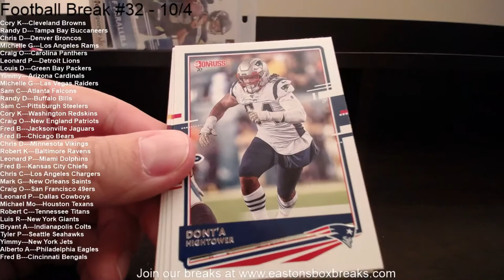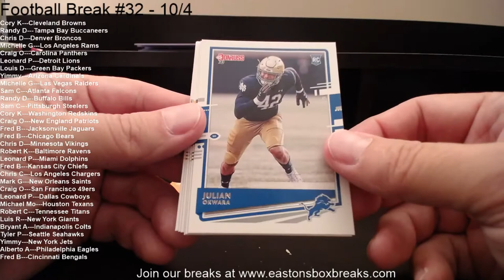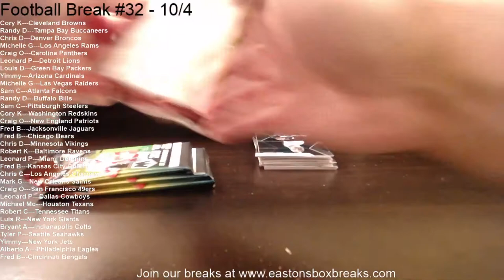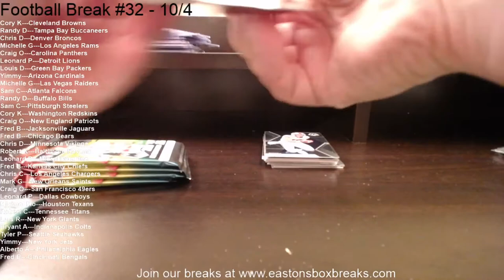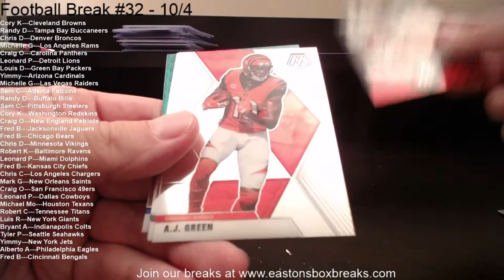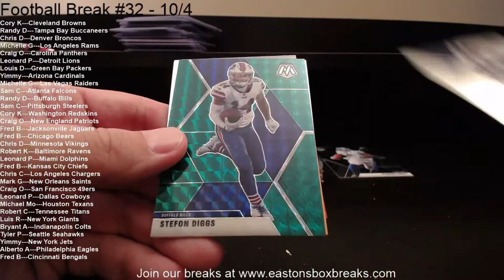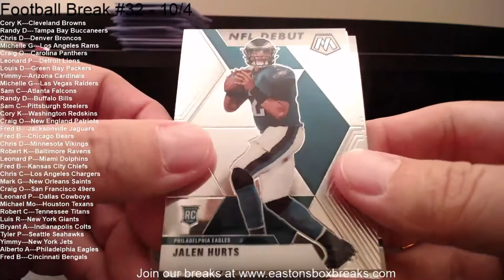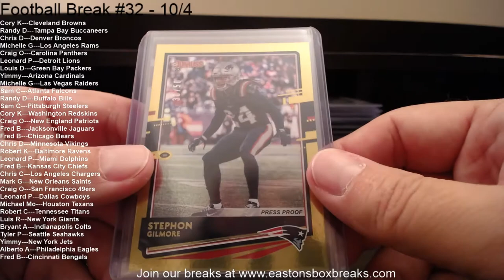Football Break #32 - 10/4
Come Check out some Mosaic!!